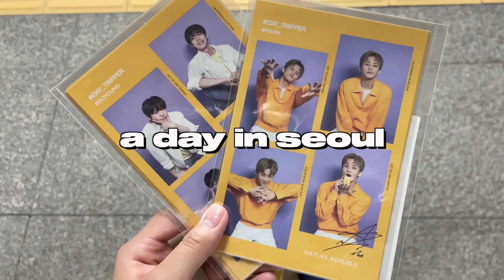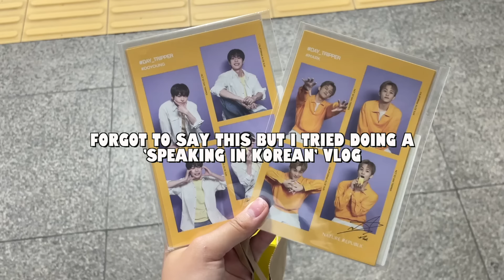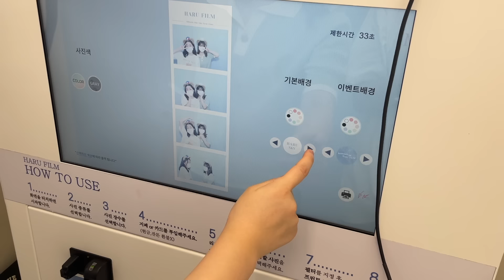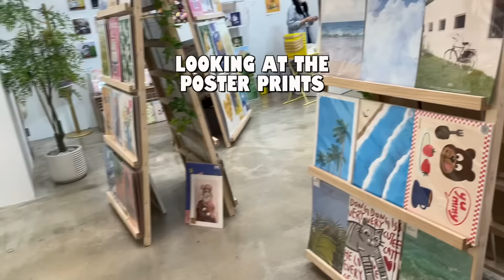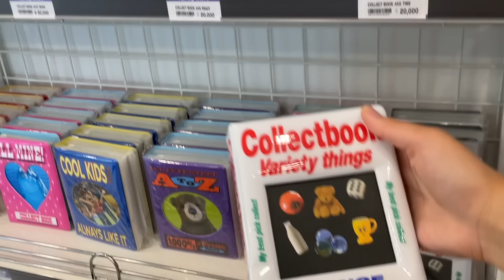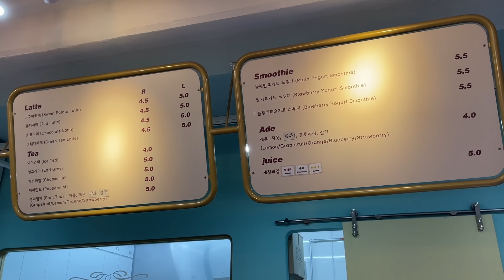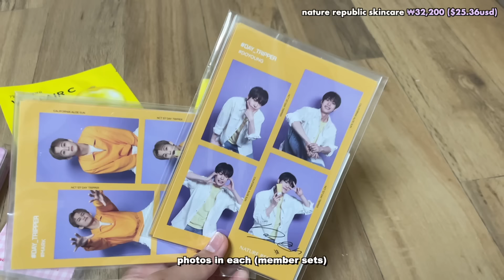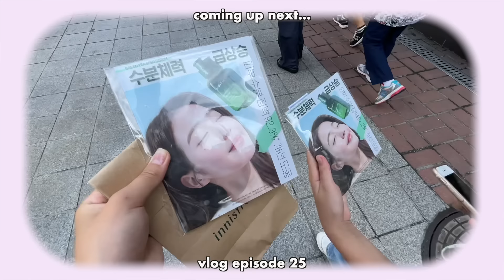s3 vlog🫂a day in my life in seoul; meeting my childhood friend, thence shopping and going to cafe!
muji gangnam
419 Gangnam-daero, Yeoksam-dong, Gangnam-gu, Seoul

artbox
Seoul, Gangnam-gu, B동 Dosan-daero, 139 지하1층 3호 제이타워

haru film

역전우동
Yeokjeon Udon0410 Yeongdeungpo Stn, South Korea, 영등포동3가 12-12번지 영등포구 서울특별시 KR

lotte department store
846 Gyeongin-ro, Yeongdeungpo-gu, Seoul

thence
185 1F 율곡로 Jongno-gu, Seoul

yumemiru
South Korea, Seoul, Jongno-gu, Ihwajang-gil, 26 대학로 예술마당

name: ashley
age: 17 (born in 05)
ethnicity: korean
I live in: melbourne, australia
editing software: final cut pro X
skz bias: hyunjin + I.N
stayc bias: isa

𝘀𝗰; 96,919

Philippians - 4:13